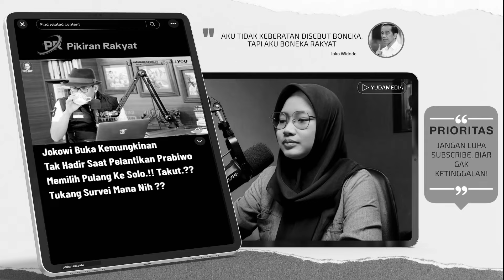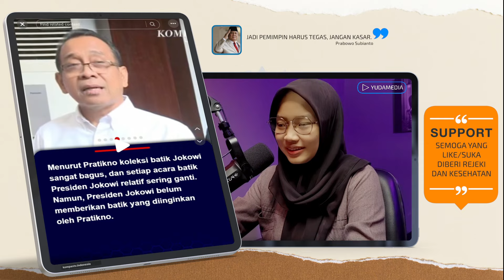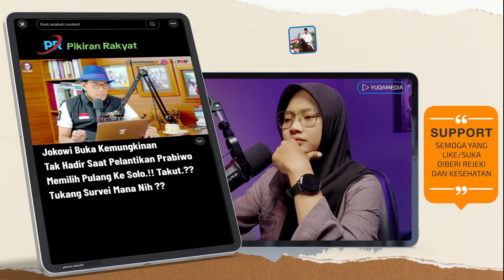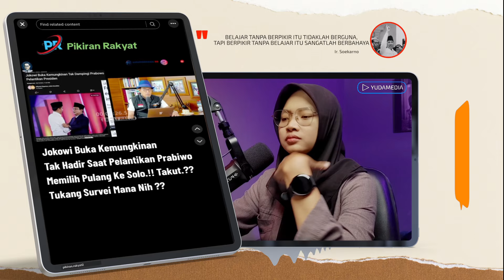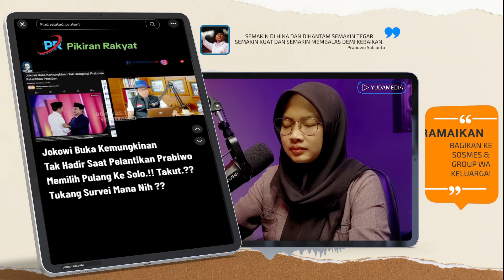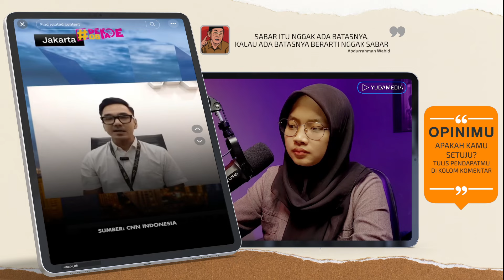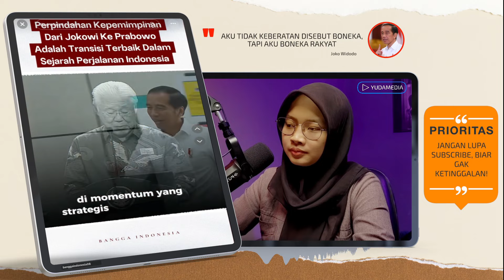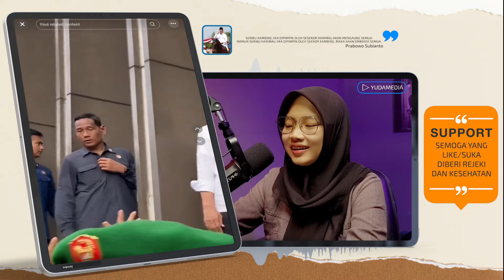REFLY HARUN "KEJEBAK" PRESIDEN JOKOWI 😂 KETIDAK HADIRAN DI PELANTIKAN PRABOWO TERJAWAB!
JOKOWI BERKEMAS EH DITUDUH TIDAK HADIR PELANTIKAN PRABOWO
1. Jelang Purnatugas Jokowi Mulai Kemasi Barang Pribadi, Pratikno Minta Koleksi Batik Presiden RI Joko Widodo (Jokowi) mulai mengemasi barang-barang pribadinya dari Istana Kepresidenan
2. 20 Oktober sore jokowi pulang ke solo
3. Refly harun komentari soal kemungkinan Jokowi tak menghadiri pelantikan Prabowo-Gibran
4. Tanggapan Istana soal isu Jokowi tidak akan hadir di pelantikannya Pak Prabowo
5. Transisi Prabowo Jokowi adalah transisi terbaik di dunia
6. Presiden Jokowi akan menjadi cerita sejarah yang akan turun temuruh ke anak cucu
7. Masyarakat nangisin Pak Jokowi